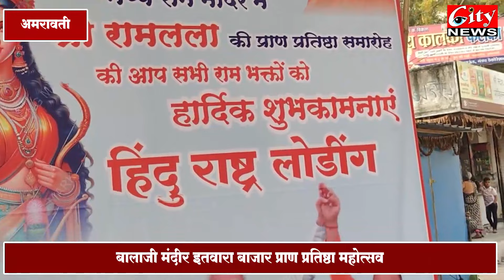बालाजी मंदिर प्राणप्रतिष्टा के पूर्व संध्यापर शोभायात्रा